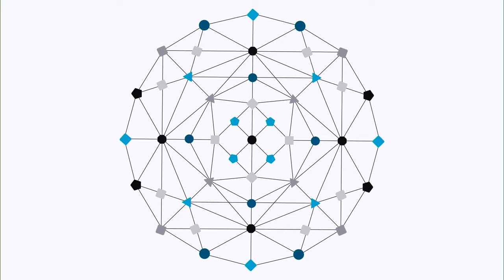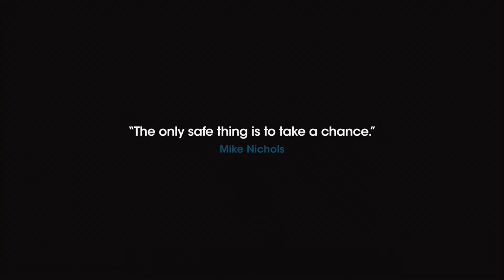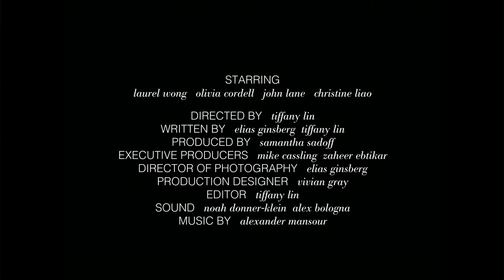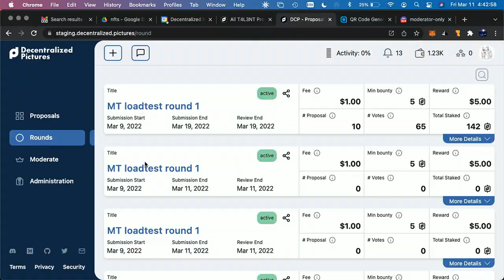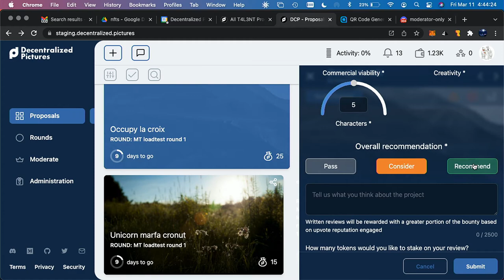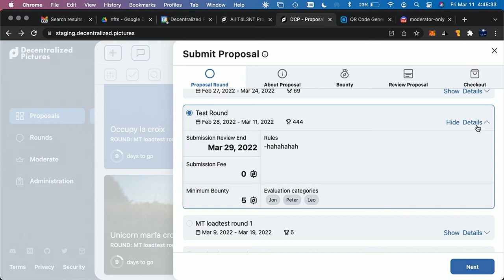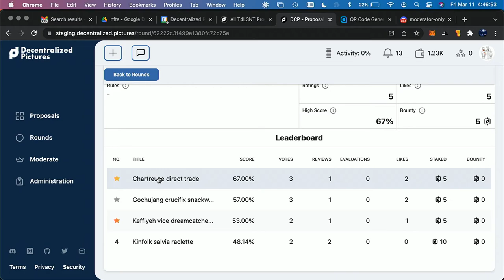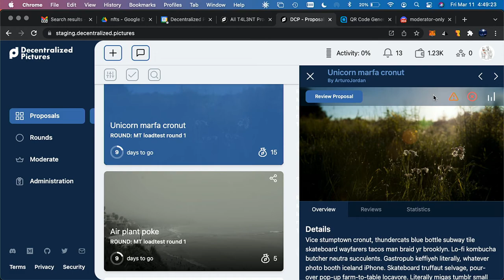Blockchain Philanthropy: Discovering Emerging Filmmakers | SXSW 2022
In our dramatically changed world, accessibility for all is crucial to the survival of filmmaking. Kicking the doors wide open brings much-needed oxygen to the greenlighting process. What if we went against the grain of the quick-to-market blockchain hype and made talent discovery a non-profit mission? This conversation between filmmakers Roman Coppola, Tiffany Lin, tech visionary Leo Matchett and entertainment lawyer Barbara Bruni investigates how film can thrive by taking it outside board rooms and into the hands of the people who watch and love them. Co-founded by Coppola, Matchett and American Zoetrope’s VP of Production Michael Musante, Decentralized Pictures (DCP) fuels the next generation of independent filmmakers as a 501(c)(3) non-profit. Tiffany Lin is the winner of DCP’s beta test among recent USC graduates.